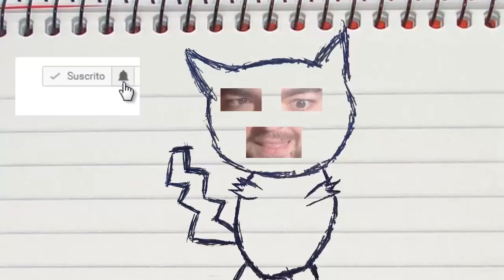LA SUPER PISCINA! BUILD BATTLE! Minecraft Online!